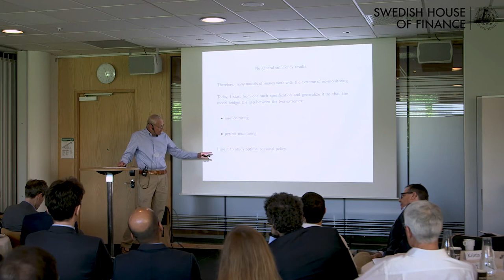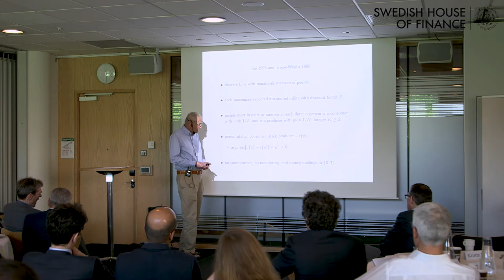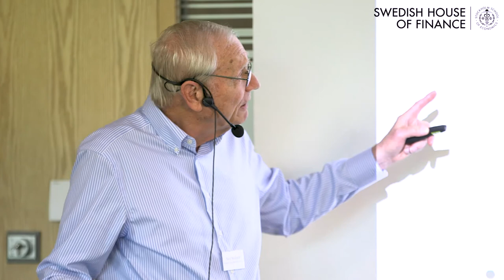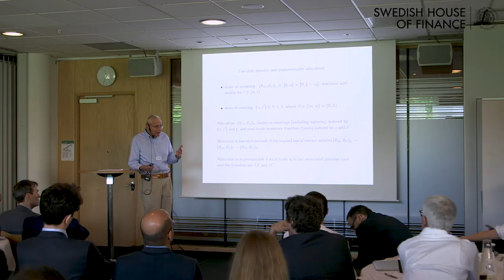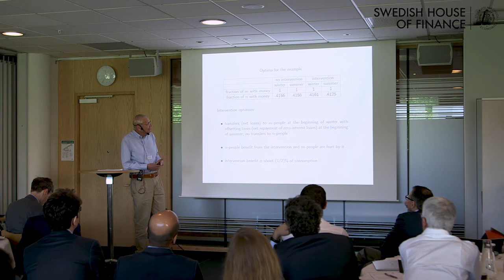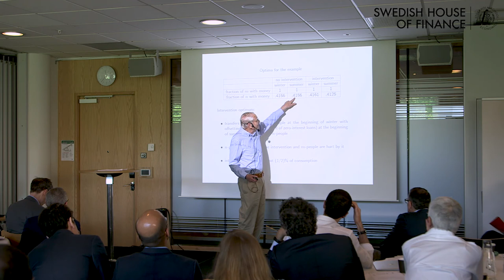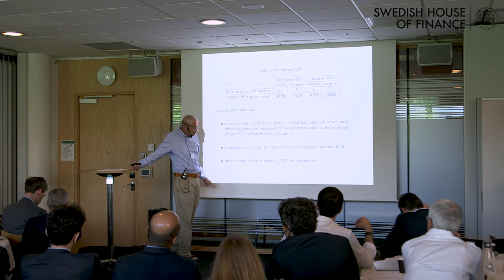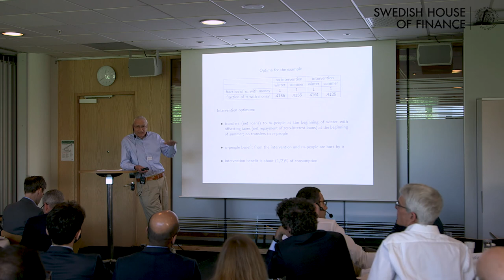Nobel Symposium Neil Wallace Financial intermediaries and liquidity creation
Nobel Symposium on Money and Banking, May 26 - 28, 2018 in Stockholm
Financial intermediaries and liquidity creation
Neil Wallace